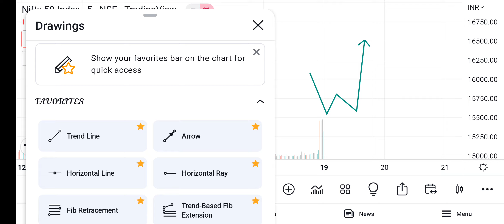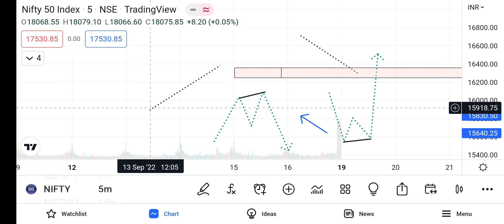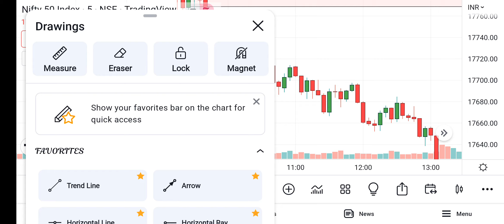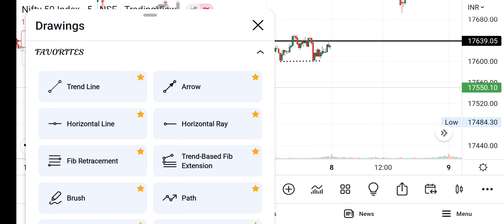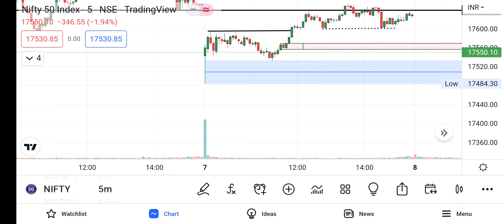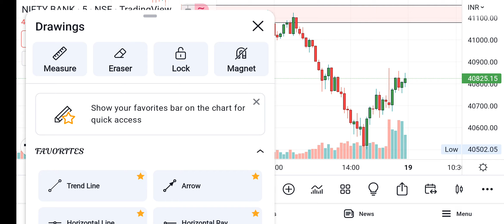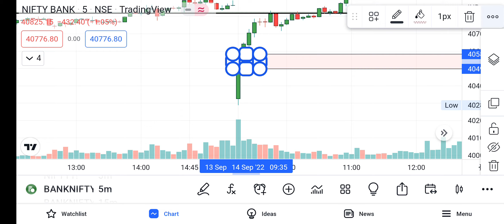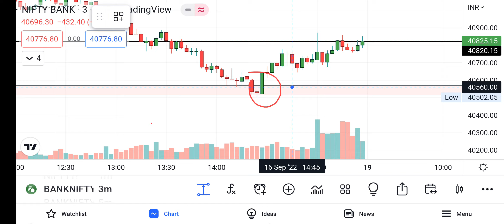16.09.2022 NIFTY BANK NIFTY TODAY OB ENTRY WITH PROFIT POINTS -TAMIL STOCK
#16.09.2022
Today share market
tamil stock
Nifty level
Indian market
basic Stock
basic share Market
Introduction Share